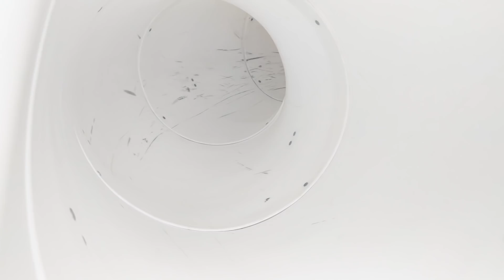What's it like on a YTV show - Mini Pop Kids [BTS]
The Mini Pop Kids caught up with Mark Suki from YTV for an awesome music game show! Be sure to watch until the end to see all the behind the scenes fun we had!

Mini Pop Kids 16 NOW AVAILABLE!!! :) 24 top hits for kids by kids! Get your copy from minipopkids.com or in stores at Walmart!